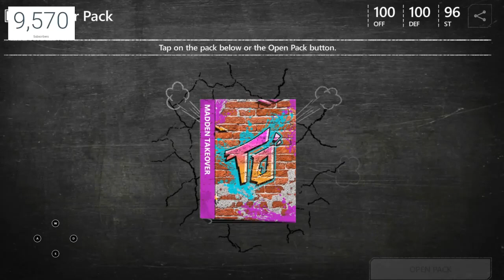NEW FATHERS DAY PROMO/UPDATE!!-Madden Mobile 20